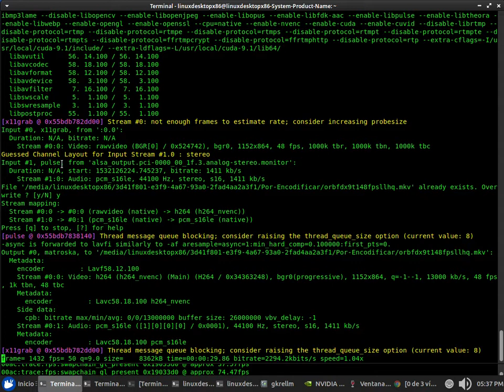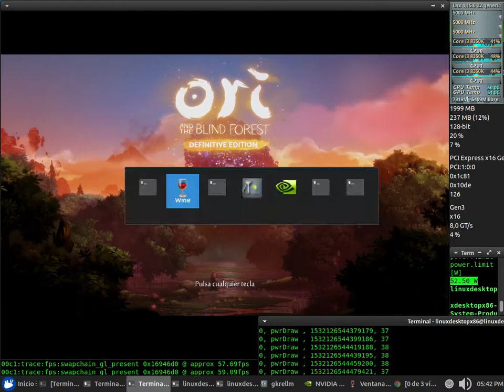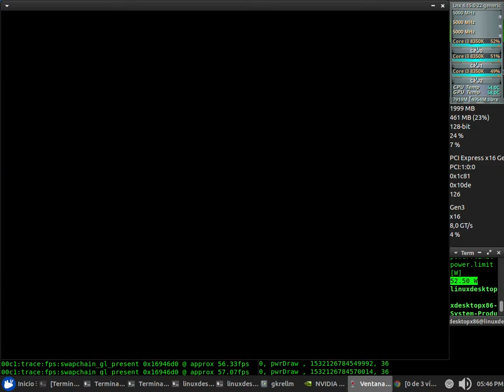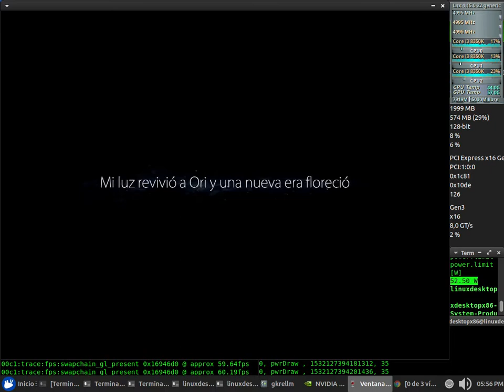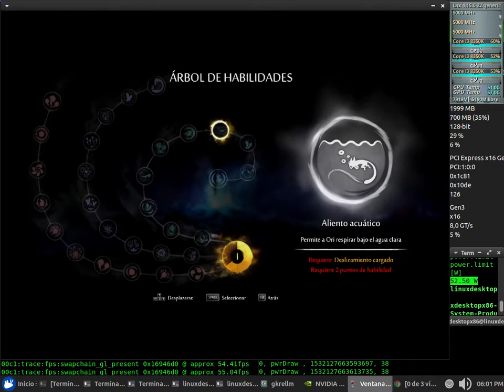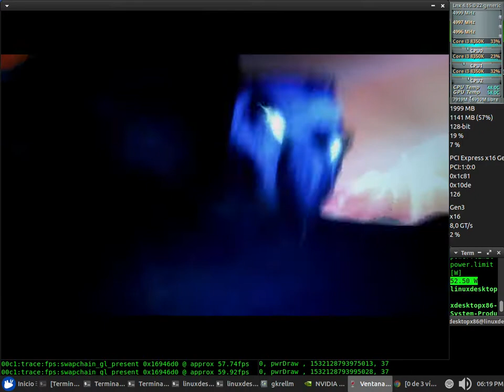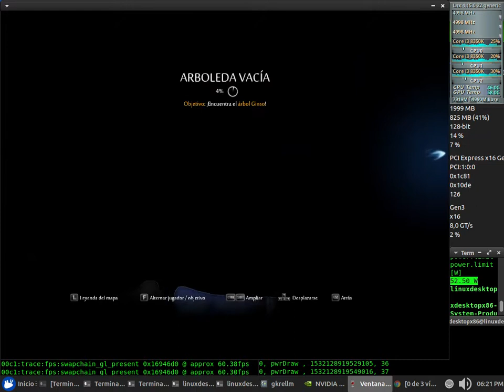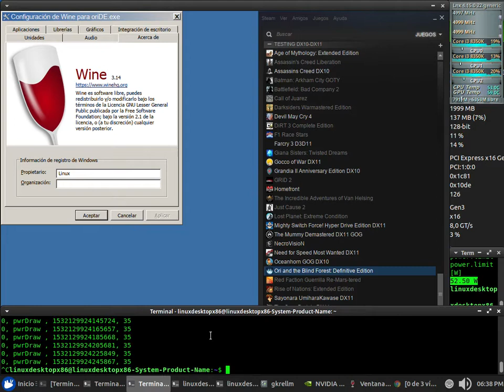Ori and the Bl Fr DE DX9 Test 48fps NVENC x64 + Snd (Core i3 8350K) con el Wine 3.14 + Nvidia 396.24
Ori and the Blind Forest DE DX9 Test 48fps NVENC x64 + Sound Sin Debugger (en consola: WINEDEBUG=-all,+fps wine steam) con el Wine 3.14

Xubuntu 18.04 x64 - Kernel 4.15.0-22 generic (ubuntu mainline) -

CPUFreq: Performance